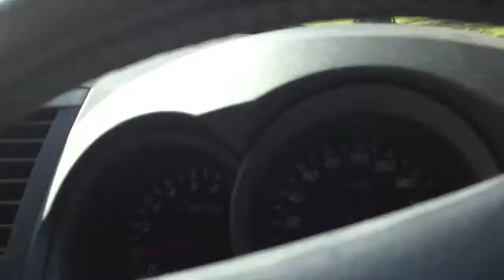Drift triking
Idk